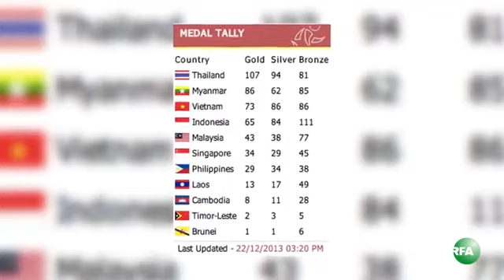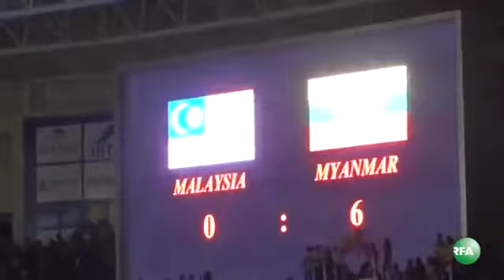RFA Burmese on 23 Dec 2013, SEA Games closed as Myanmar draws praises